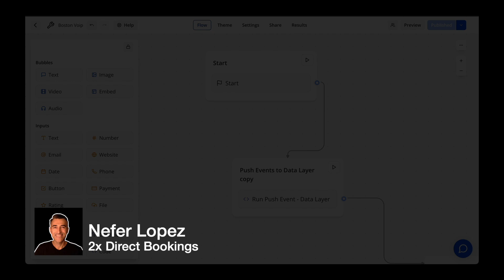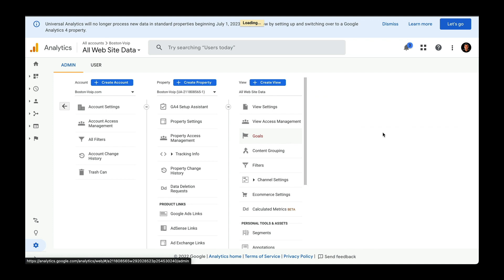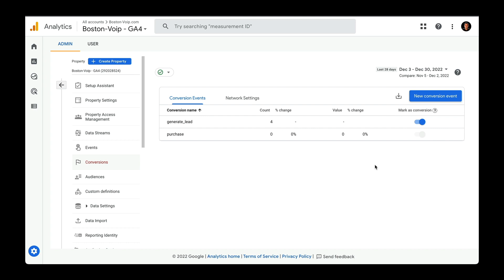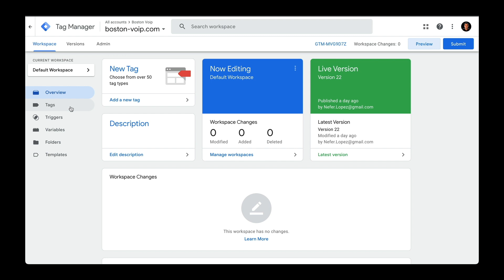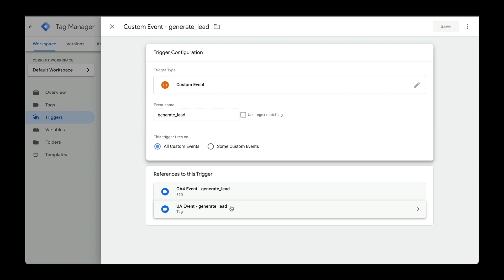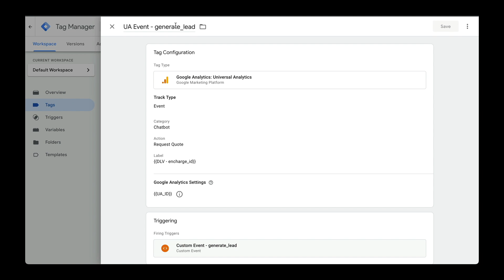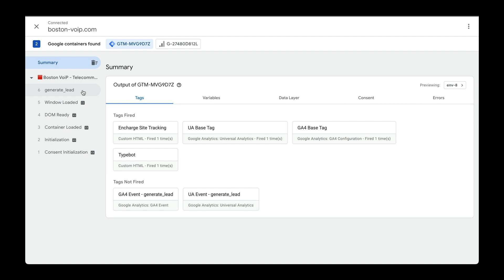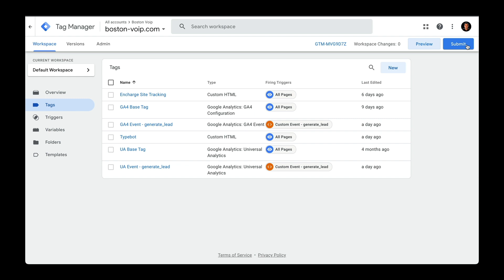How To Send Conversions From Typebot To Google Analytics Using Google Tag Manager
Here's how you can send conversions to both versions of Google Analytics (Google Analytics 4 & Universal Analytics) from Typebot using Google Tag Manager and the Data Layer.